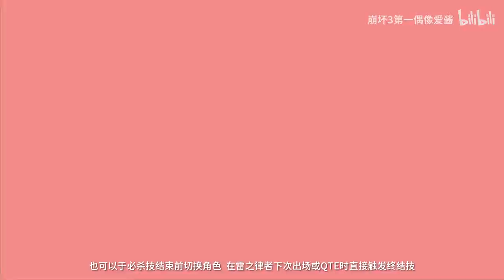【崩壞3rd】奧托講堂－「雷之律者」降臨，天雷落下，斬斷過去！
來源還是崩壞3第一偶像愛醬~